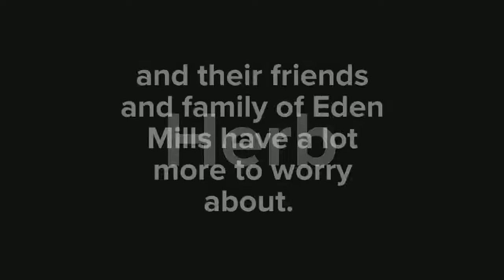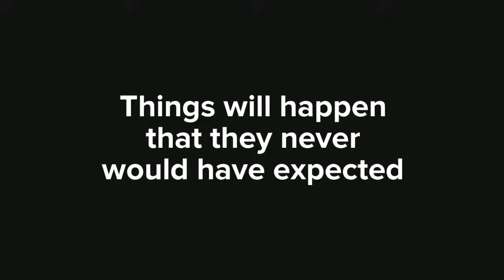The Fight for Power Book Trailer by Steve Lattimore, Luke Barkley